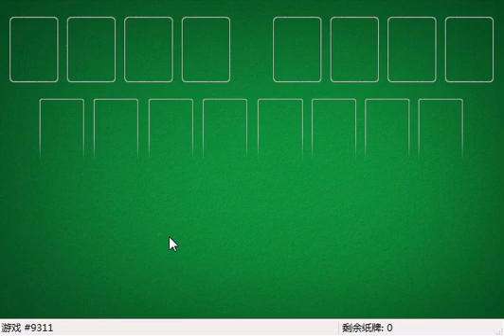How I solved FreeCell #8188